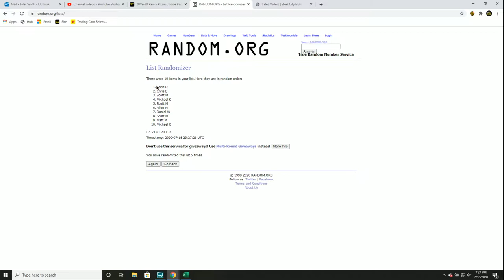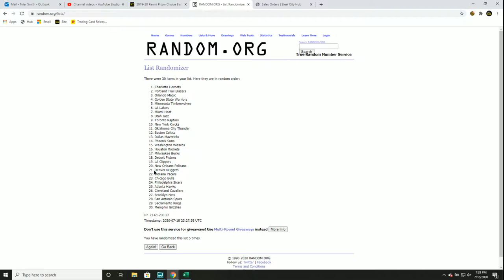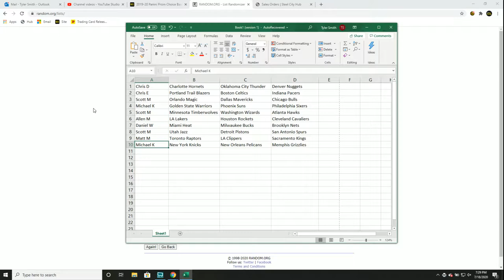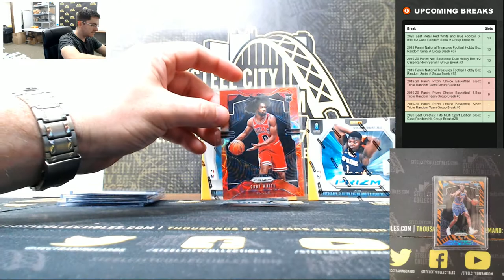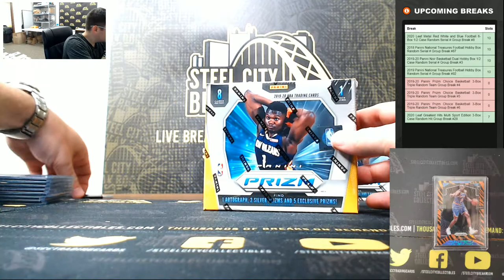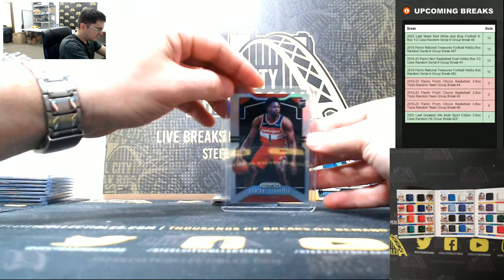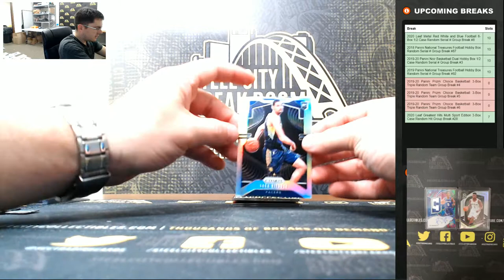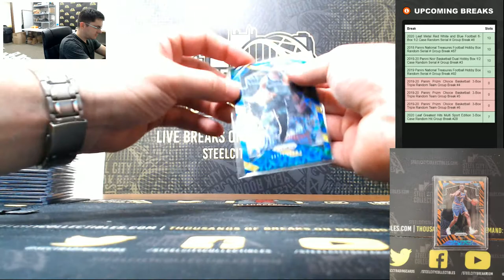2019-20 Panini Prizm Choice Basketball 3-Box Triple Random Team Group Break #4